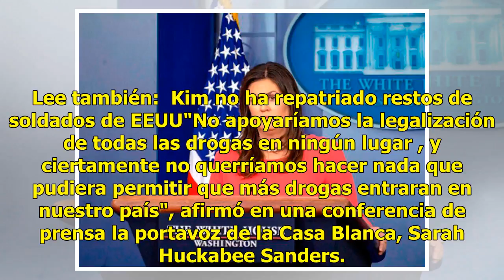Así reaccionó EU a propuesta de legalización de drogas en México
Estados Unidos.-  La Casa Blanca aseguró que se opone a la posibilidad de que México legalice "todas las drogas" en su país, después de que Andrés Manuel López Obrador no descartara que se pueda considerar la despenalización de ciertos narcóticos. Lee también:  Kim no ha repatriado restos de soldado...